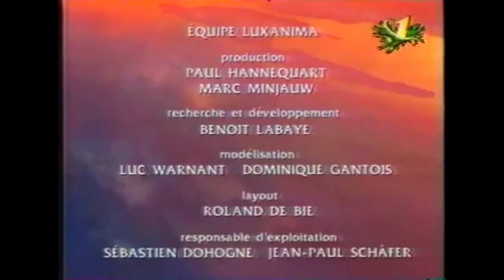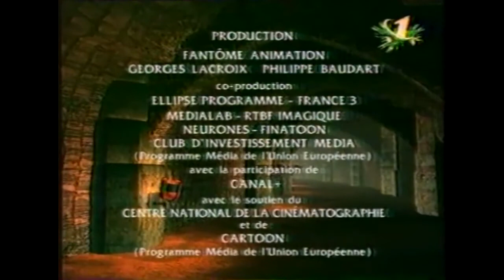Насекомусы | 18. Состязание [Katch Me If You Kan]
"Насекомусы" на русском языке в дубляже ОРТ: 20/26 серий
Отсутствуют переводы серий: 5, 6, 7, 8, 19, 20

Немного переделана часть заставки, где показывается название серии, чтобы привести все к общему виду.

Список серий:
1.      [The Kolor Guitar]
2. Цветы для Бакрак [Flowers for Bakrakra]
3. Лягушка Ква [Koa the Frog]
4. Нарциссы на растопку [Daffodil Kraze]
ОТСУТСТВУЕТ [The Escape]
ОТСУТСТВУЕТ [Planet Karbon]
ОТСУТСТВУЕТ [The Koleopter]
ОТСУТСТВУЕТ [Katerpillar]
9. Концерт у троглодитов [Troglodyte Rock]
10. Небоочистители [The Sky Breakers]
11. ? [Electrik Night]
12. Мост согласия [Konkord Bridge]
13. Тайна великого мастера [Great Pyro's Sekrets]
14. Лютый гнев [Fulgor's Kwest]
15. Хандра [Krabo's Kase]
16. Кар-кар [Bird Kalls]
17. Подарок [Lukanus' Koncert]
18. Состязание [Katch Me If You Kan]
ОТСУТСТВУЕТ [Kataklysm]
ОТСУТСТВУЕТ [Sukcession]
21. Суд [Kourt Kase]
22. Эпидемия [It's Katching]
23. Урожай [The Kure]
24. Калькулятор [Kalkulator]
25. Приведение [Spektre]
26. Катакомбы [Katakombs]